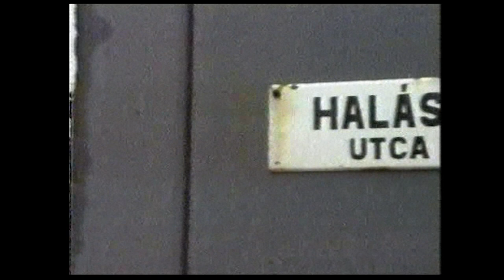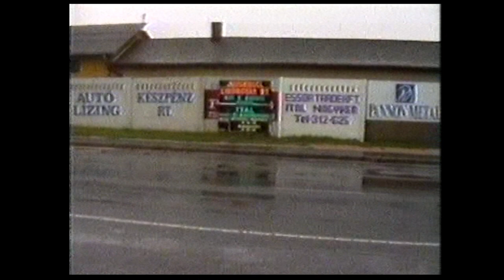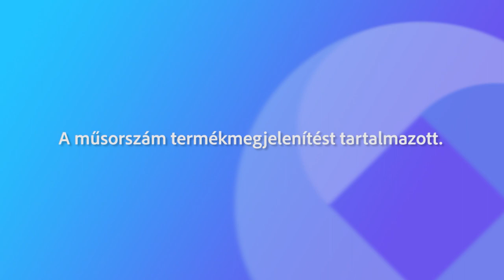231115 1 Perc Retró